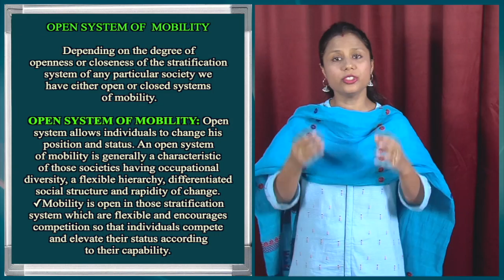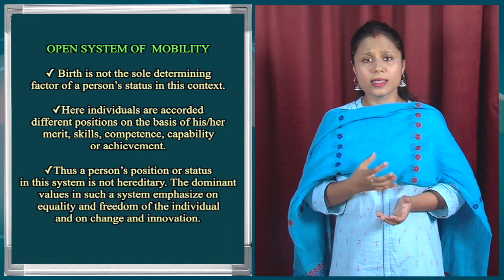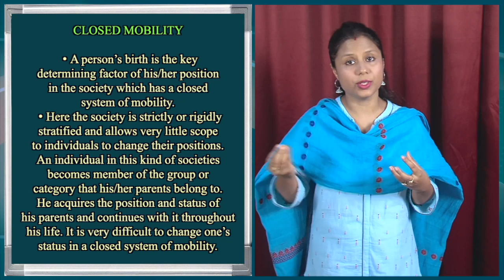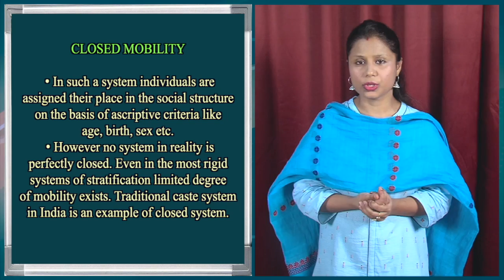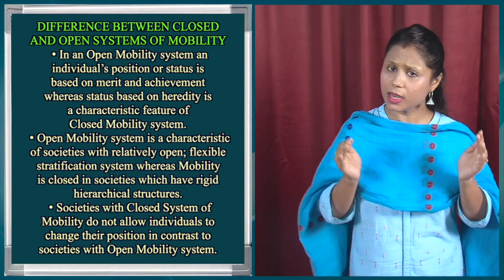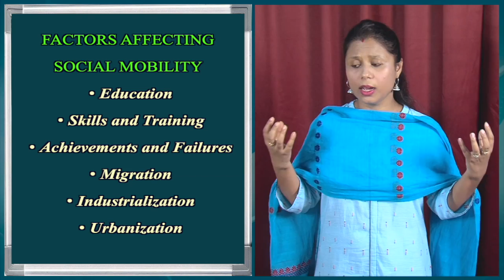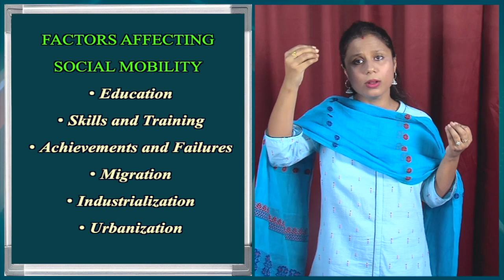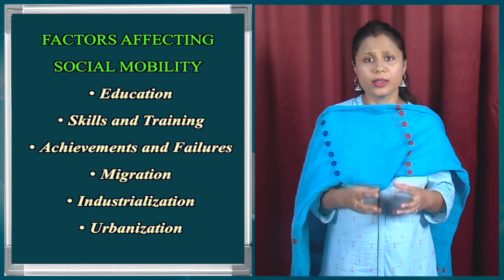BA, 1st Sem, Sociology, Unit-14, Social Mobility, Part-II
Presented by Dola Borkataky, Assistant Professor (Sociology), Surya Kumar Bhuyan School of Social Sciences, KKHSOU. Edited by : H. Mout.